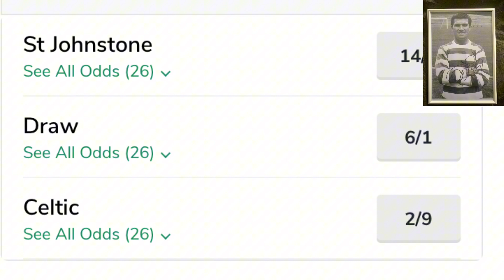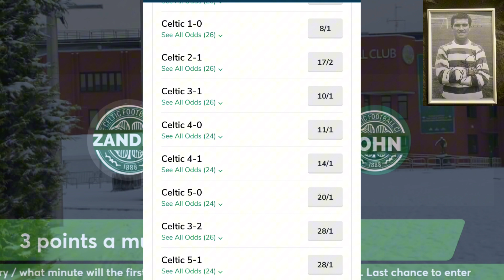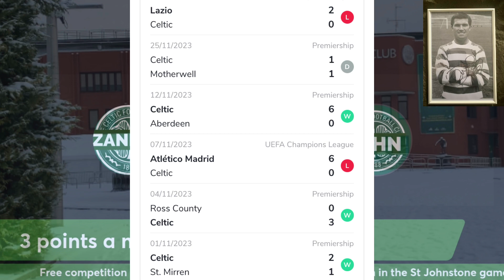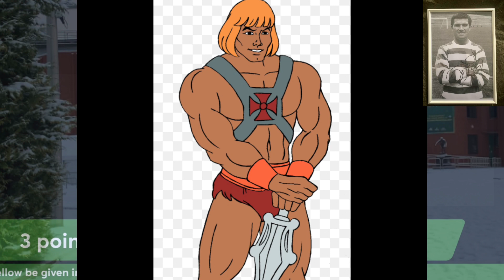St Johnstone v Celtic / 3 points essential / match perview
Celtic travel to perth to take on perth saints in a must win fixture